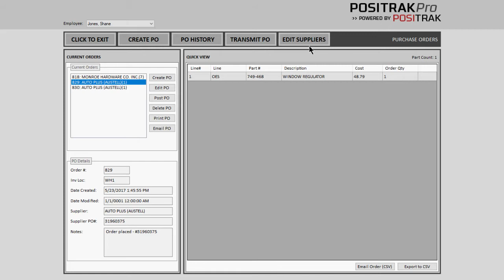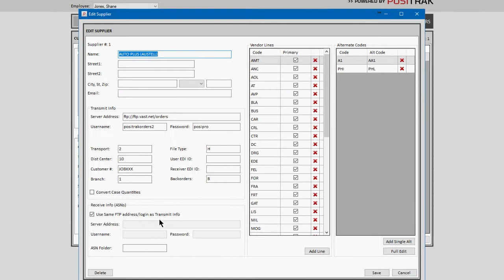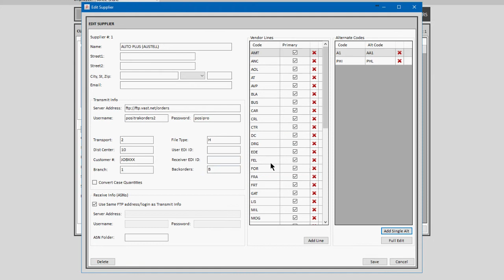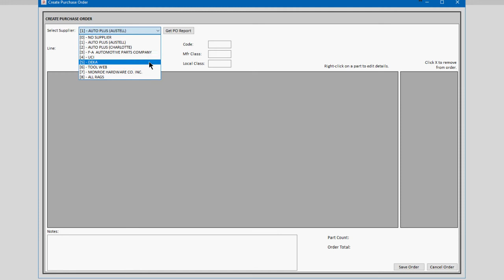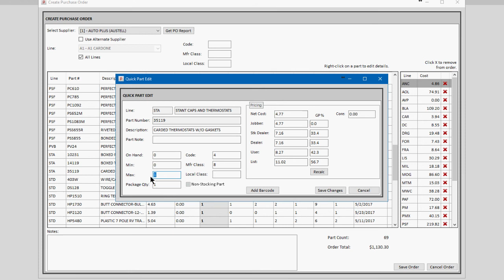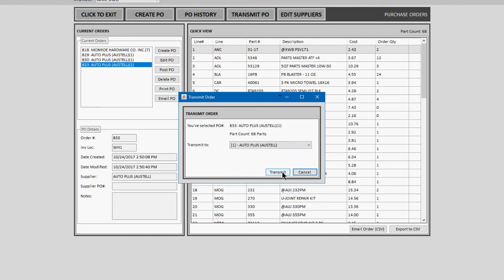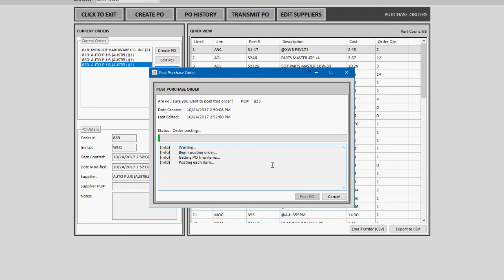Positrak ProTip - Introduction to the Purchase Order System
This ProTip tutorial gives an introduction to the Purchase Order System in PositrakPro.